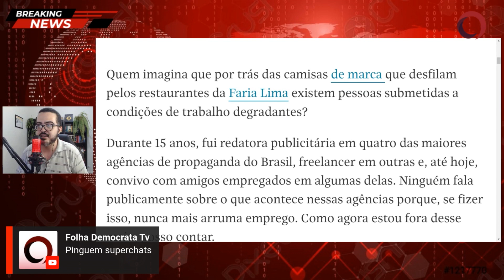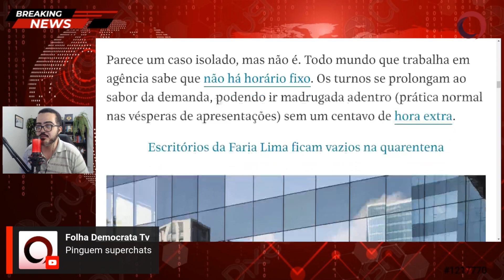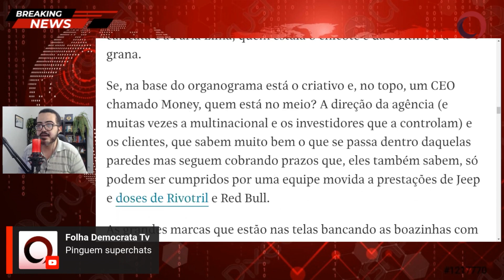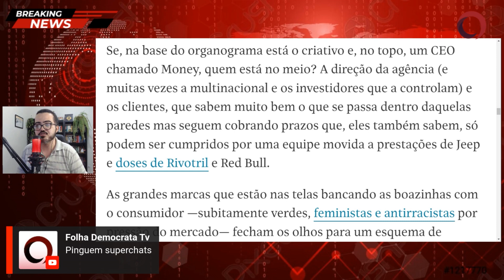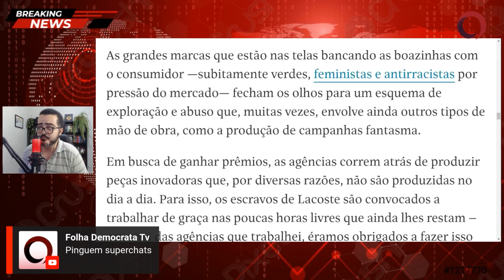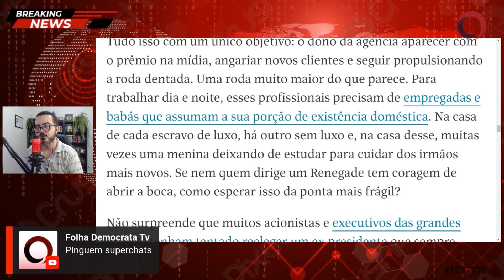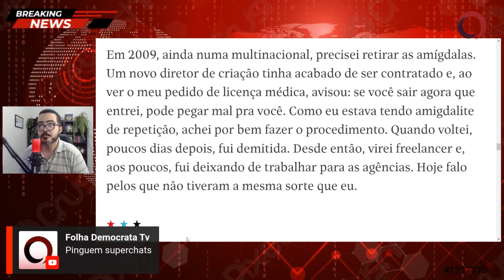Entenda quem são os ESCRAVOS DE LUXO da FARIA LIMA